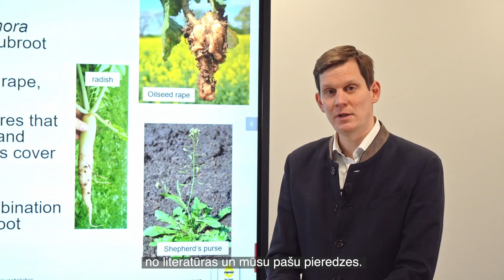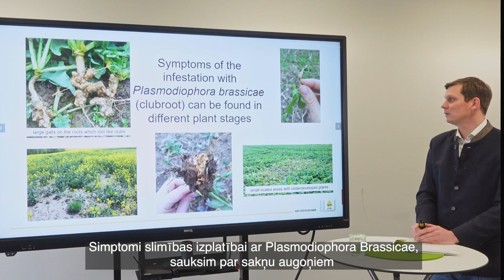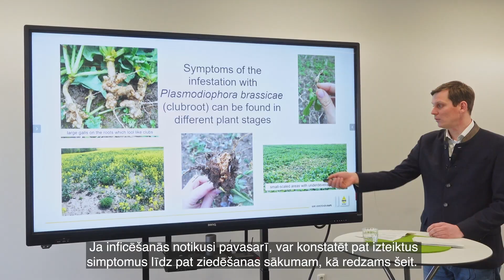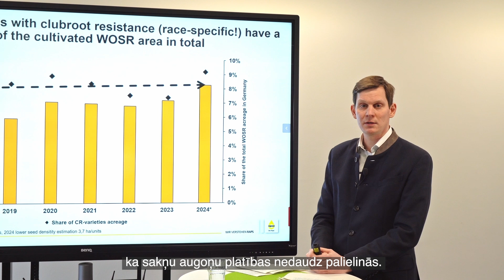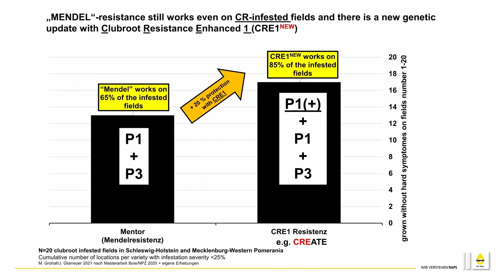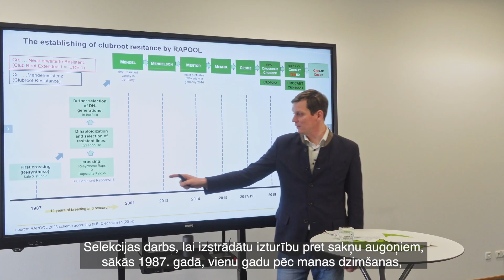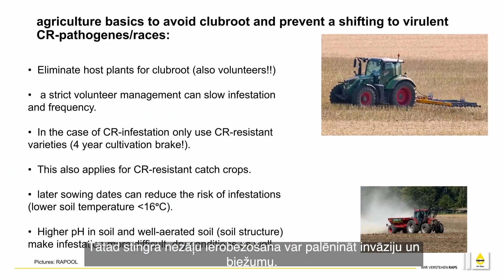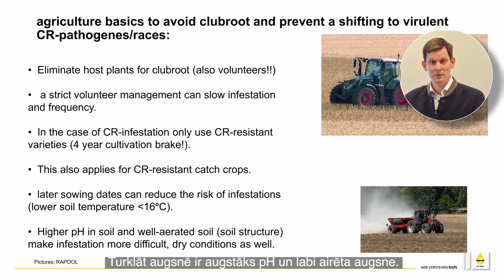RAPOOL un Saaten-Union seminārs 2024 | Malte Grohall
Mainīgie klimatiskie apstākļi, piemēram, pagājušā gada siltais un mitrais rudens, lauksaimniekiem ir radījuši vēl lielākas grūtības laukos. Viens no tiem ir slimību, piemēram, krustziežu sakņu augoņi, atklāšana vietās, kur tās nekad iepriekš nav bijušas sastopamas. Tāpēc ir svarīgi uzzināt vairāk par šo slimību un veidiem, kā ar to cīnīties. RAPOOL Vācijas produktu menedžeris Malte Grohall ir šeit, lai jums par to pastāstītu prezentācijā “Izturība pret krustziežu sakņu augoņiem”.
Skatieties to tagad 🌱